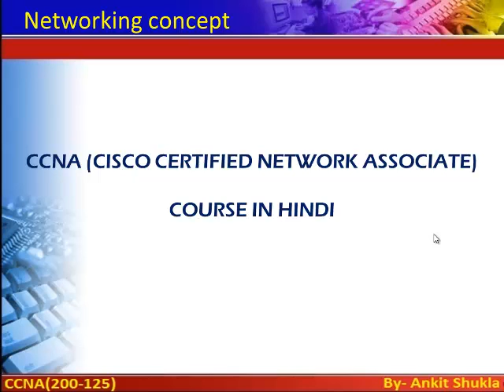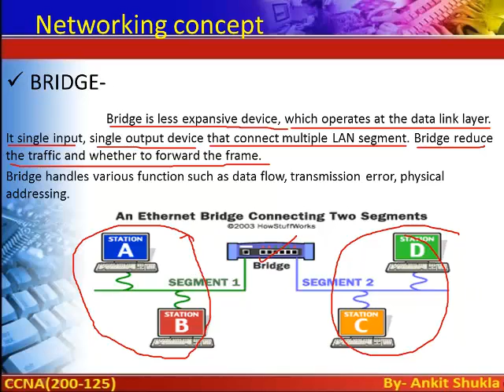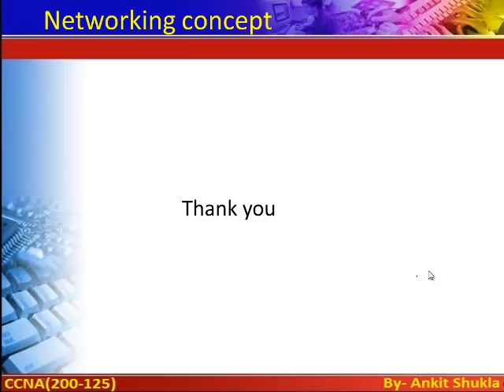CCNA Lec 5 Networking Devices part 5 Repeater and Bridge